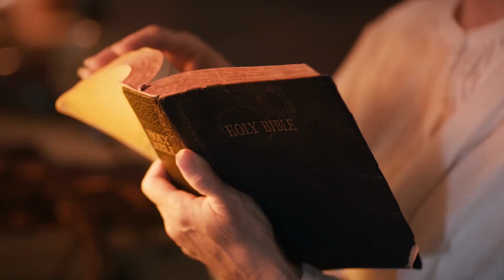The Deep secret to increase - Apostle Joshua Selman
►Video original and produced exclusively by Scriptures and Worship
►Footage licensed through  story blocks

Scriptures and Worship is here to simply inspire you ! The Channel Creates original gospel inspiring contents scripted with key life applicable points, narrated to be understood and edited using cinematic backgrounds by one or more members of our media team and in house speakers, we also use some of your favorite gospel ministers to bring teaching and messages to life; Our team take time out to script, narrate and edit teaching on the Anointing, Marriage, Relationship, Finance, Deliverance, prayer, success, faith, love and many more.